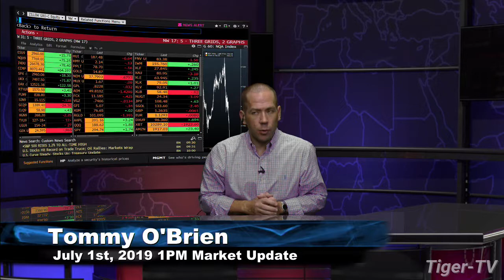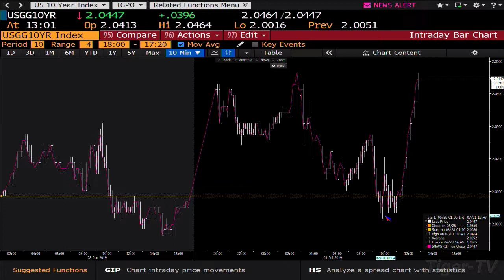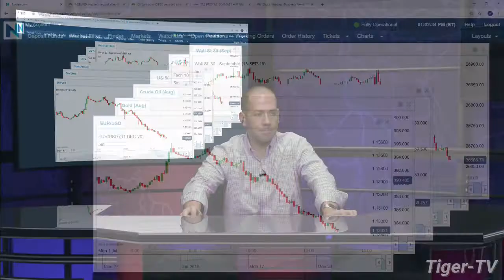June 1st 2019, 1PM ET Market Update with Tommy O'Brien on TFNN